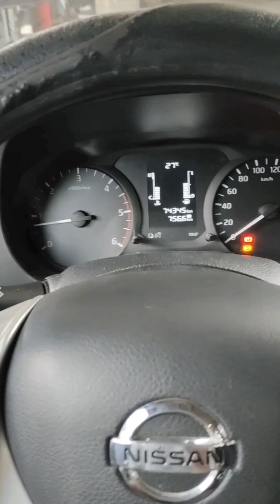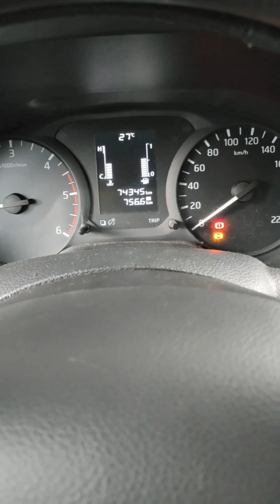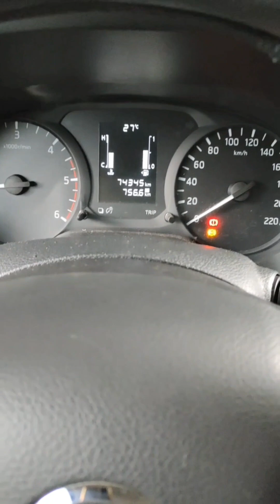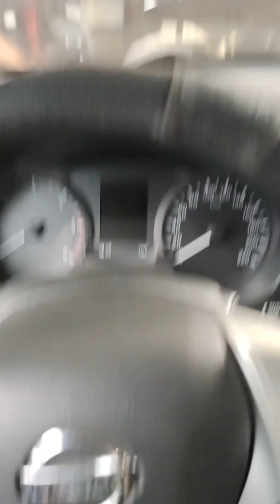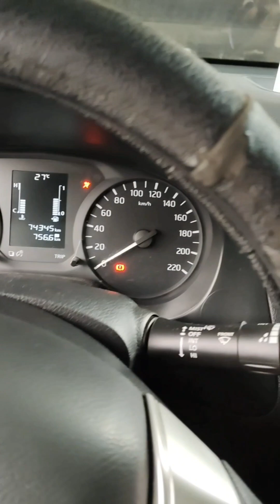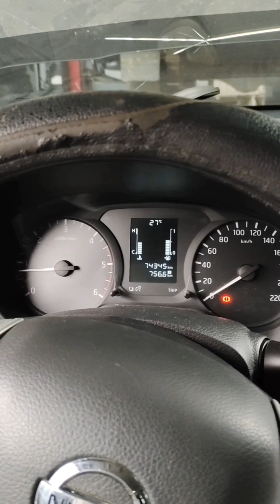Nissan Terra ABS Lights On how to diagnose with my Little Scanner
Nissan Terra share natin kung Paano mag diagnose Ng sasakyan gamit Ang ating napaka Murang Scanner at paano Ayusin Ang naka-ilaw na ABS light